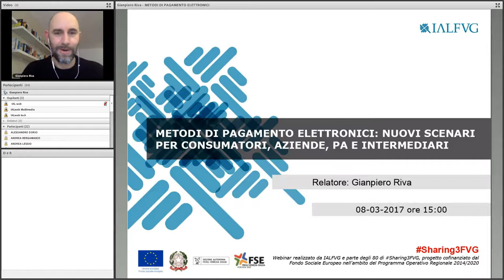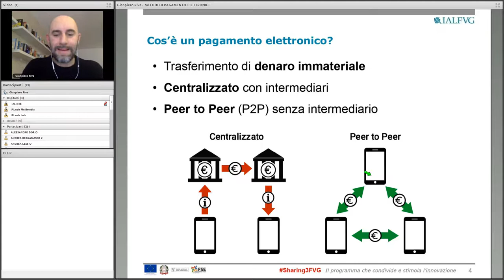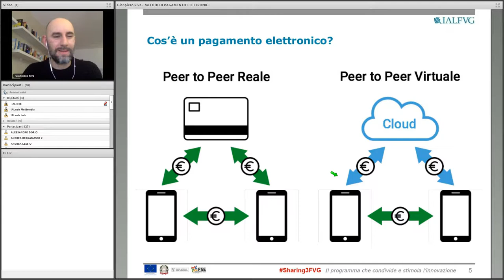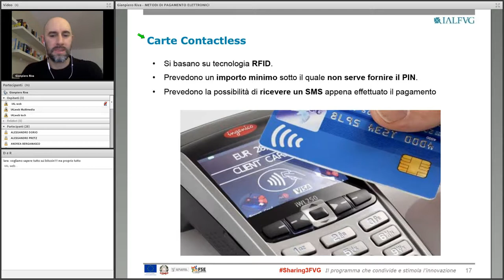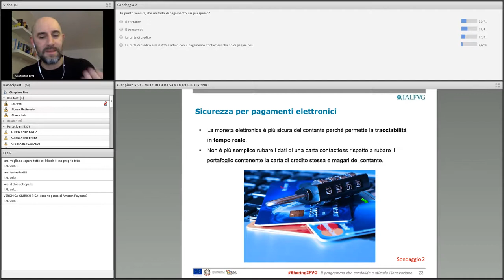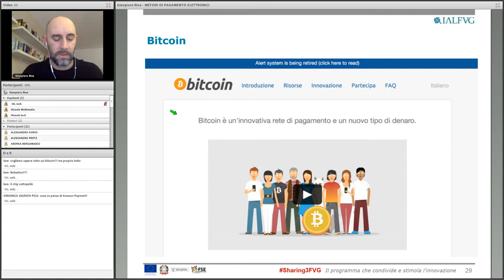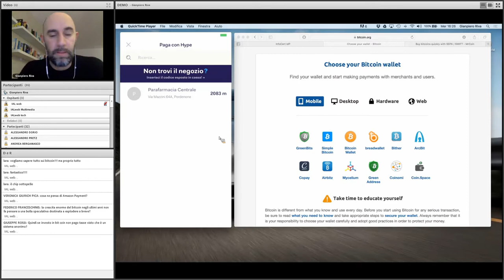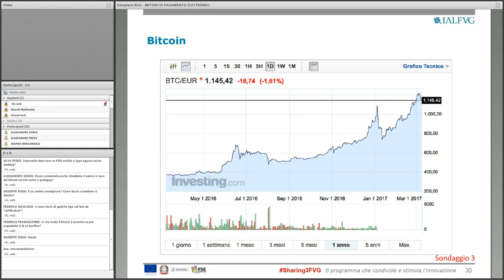Metodi d pagamento elettronici: nuovi scenari per consumatori, aziende, PA e intermediari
Gianpiero Riva, ingegnere delle telecomunicazioni e consulente digitale, ci accompagna alla scoperta dei metodi di pagamento elettronici più diffusi: PagoPA, sistemi centralizzati e peer to peer, carte di credito, di debito e contactless, PayPal, BitCoin, tecnologie Rifd e NFC, Hype, Apple Pay, Google Wallet, Facebook Payments, block chain. VEDI LA SCHEDA E GLI ALLEGATI